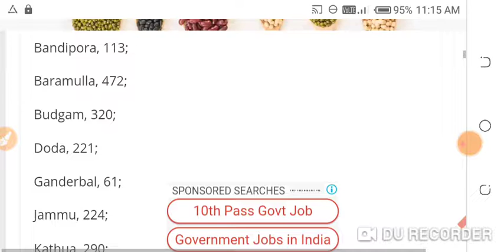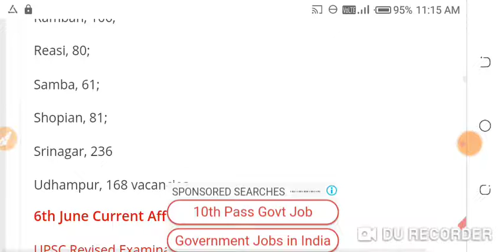Jk vacancy update| vacancy distribution|marks distribution |vacancy at UT divisional and district